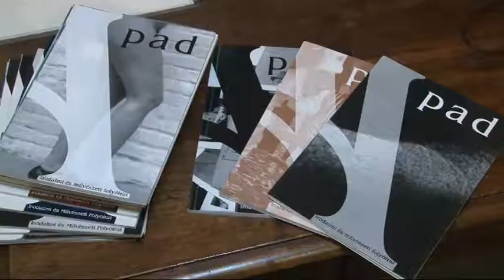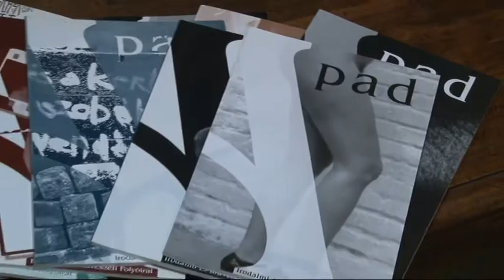16. alkalommal adták át a Mészöly díjat és a Mészöly emlékplakettet Szekszárdon.. 20190124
16. alkalommal adták át a Mészöly díjat és a Mészöly emlékplakettet Szekszárdon.. A bírálók ezúttal Szvoren Edinát jutalmazták.  A Szekszárd város által alapított emlékplakettet Jankovics Zoltán vehette át.